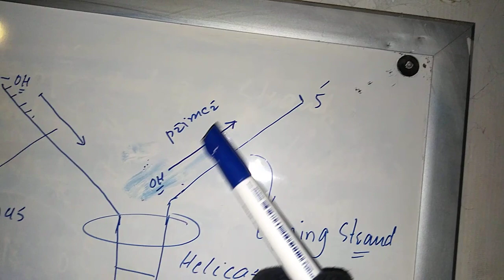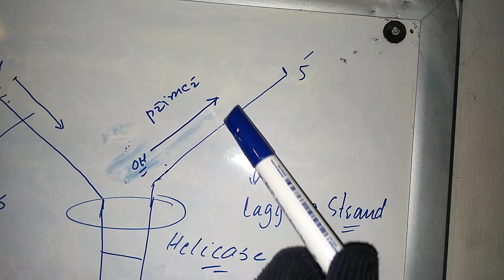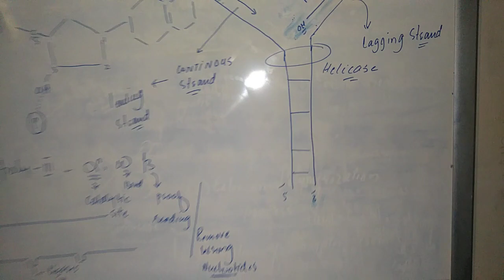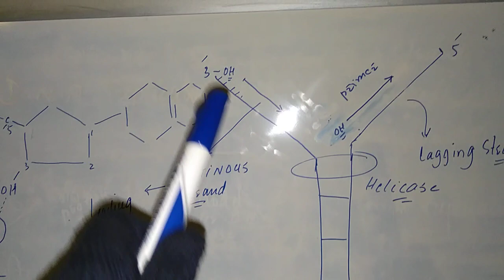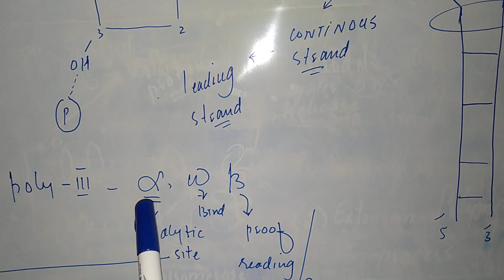D.N.A replication p 2